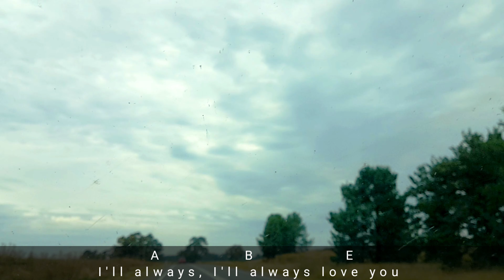I Will Always Love | Whitney Houston | Acoustic Cover with lyrics & chords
Acoustic Cover
(With lyrics and Chords)
Artist: Whitney Houston
Movie: The Bodyguard